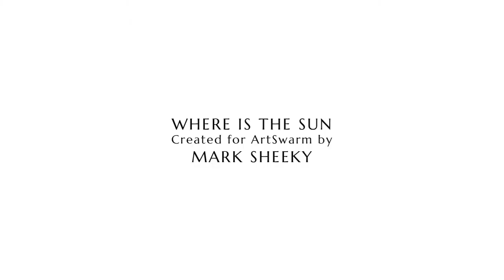ArtSwarm Shorts: Where is the Sun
Where is the Sun by Mark Sheeky. From ArtSwarm S1 Ep.18 with the theme Seeds.

ArtSwarm Shorts are original video or audio pieces, or single piece extracts from the experimental art television programme ArtSwarm. Anyone can create an ArtSwarm piece; a new video or audio work, and our artists typically make new for each episode to our themes. New episodes are published every four weeks on Fridays. to find out how you can create and send your work to ArtSwarm.